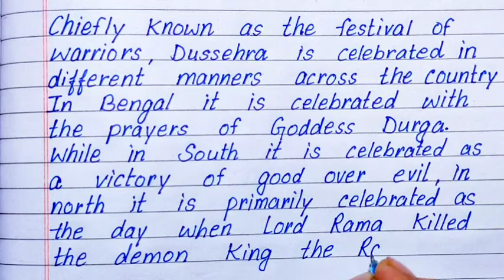Essay on Dussehra in English || Dussehra essay writing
Essay on Dussehra in English || Dussehra essay in English